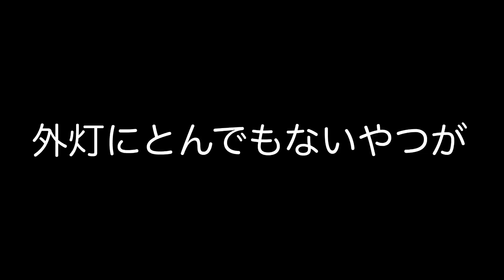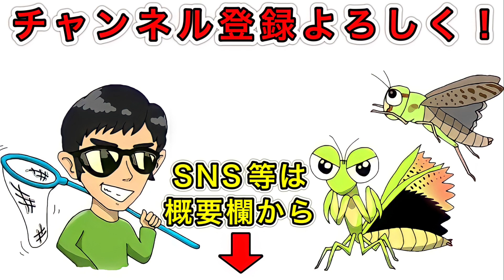外灯にゲンゴロウが飛んでくる場所を見つけた。